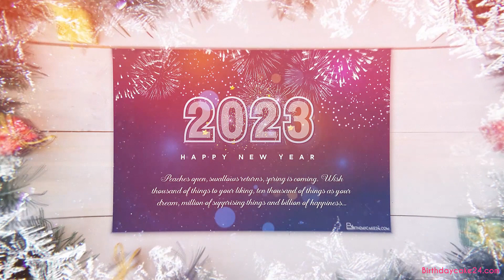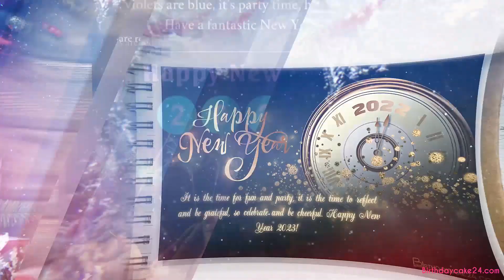Happy New Year 2023 Wishes & Greetings Cards ️🎉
Happy New Year 2023 ️🎉! Are you looking for the best way to send Happy 2023 greetings to your friends and relatives ?
This video will summarize for you the best Happy New Year 2023 wishes, messages and images! Let's welcome the new year in joy and excitement with many good things!